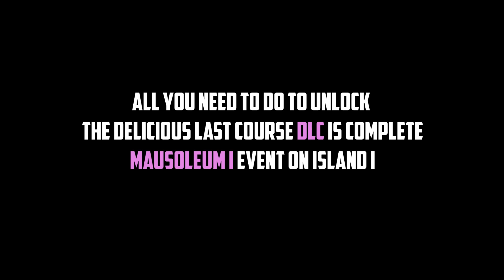Cuphead How to Start The Delicious Last Course DLC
How to Unlock Cuphead DLC The Delicious Last Course. The Delicious Last Course Cuphead DLC how to play. You can see where to go to start Cuphead DLC following this video.